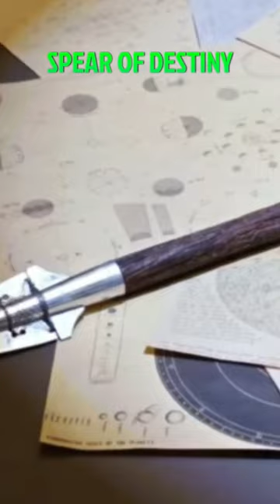From a sinner to a saint.